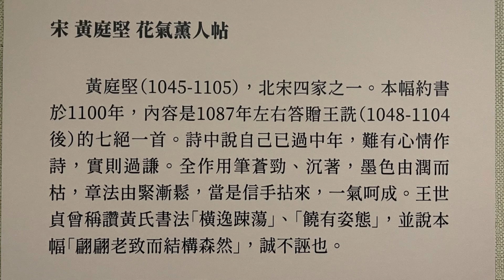花氣薰人帖(1045-1105)Besotted by FlowerFragranceHuang Tingjian (1045-1105)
宋黃庭堅 花氣薰人帖

黃庭堅(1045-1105),北宋四家之一。本幅約書 於1100年,內容是1087年左右答贈王詵(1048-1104 後)的七絕一首。詩中說自己已過中年,難有心情作 詩,實則過謙。全作用筆蒼勁、沉著,墨色由潤而 枯,章法由緊漸鬆,當是信手拈來,一氣呵成。王世 貞會稱讚黃氏書法「橫逸陳蕩」、「饒有姿態」,並說本 幅「翩翩老致而結構森然」,誠不誣也。

Besotted by Flowers' Fragrance

Huang Tingjian (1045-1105), Song dynasty

Huang Tingjian was one of the Four Masters of the Northern Song. This work mounted as an album leaf was done around 1100 the contents